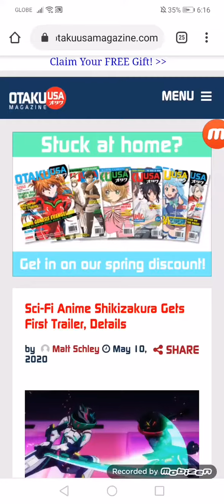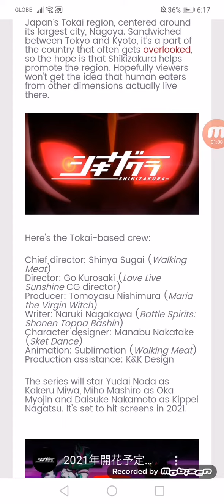Sci-Fi Anime Shikizakura Gets First Trailer, Details